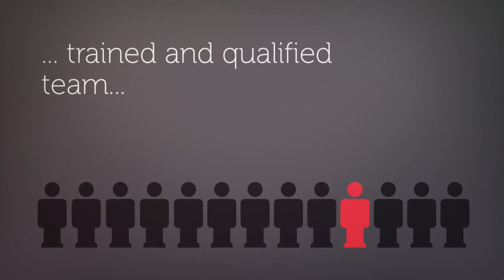Office Relocation Services | Leo Packers and Movers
Leo Packers and Movers has been moving small & large organizations for over 40 years and understand the complexities of office relocation services. The moves are professionally handled keeping in mind the time constraints and high quality expectations.

Leo’s dedicated office relocation services offer customized solutions which enables a seamless relocation of office assets and ensure business continuity. Be it a local, inter-state or an international office relocation, our office relocation specialists are trained and qualified to relocate your office equipments, computers, high-end servers, files, records, furniture, books & electronic systems in a hassle free & organized manner.